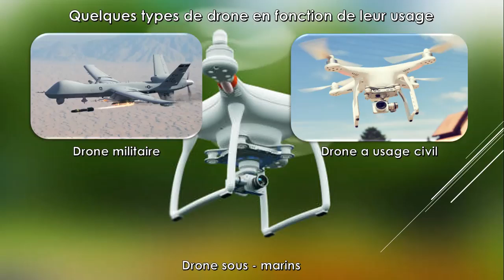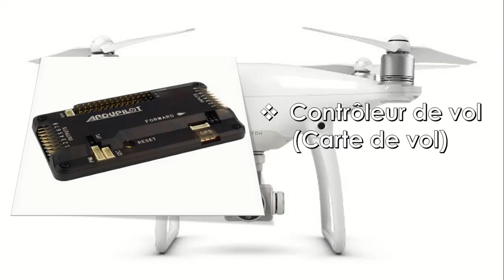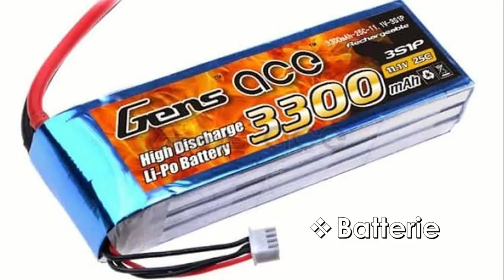Drone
La composition d'un drone

Merci...